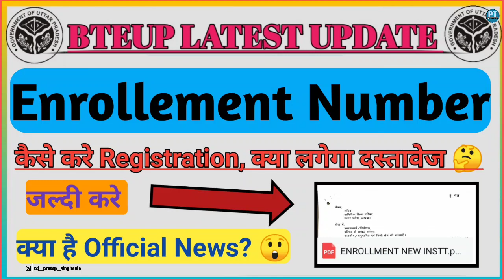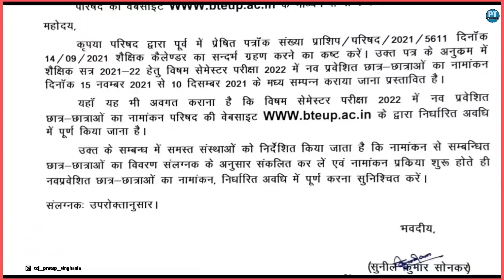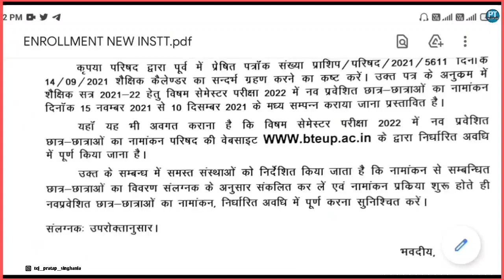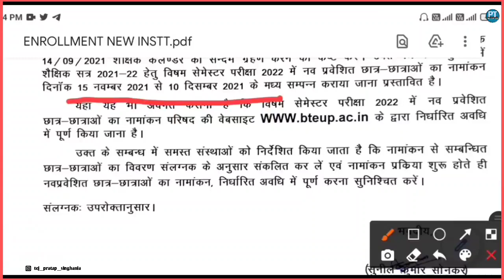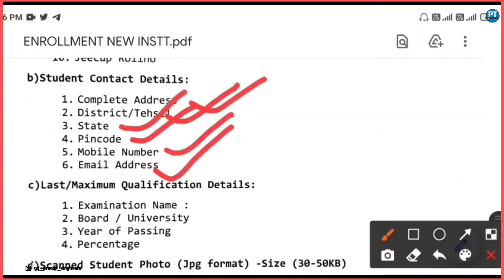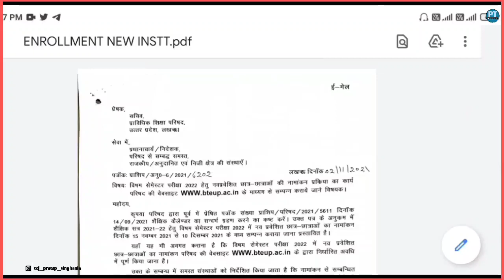BTEUP Update || Enrollment Registration || Documents Required || पूरी जानकारी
BTEUP latest Update || Enrollment Registration || Documents Required || पूरी जानकारी

TDEP 4th sem.

urise portal Ban, urise portal, scollership date